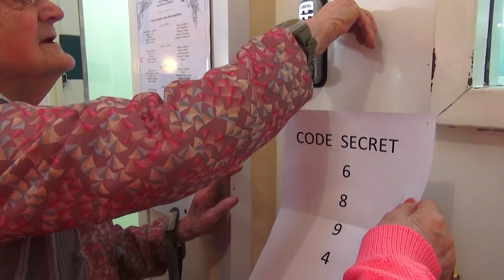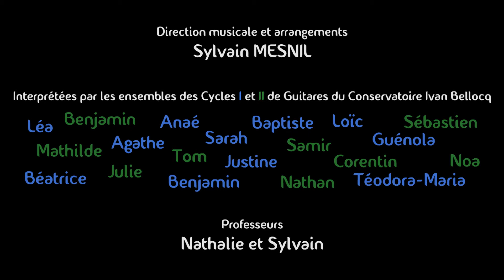Drôles de Panthères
Réalisé dans le cadre du Projet "Musique... On tourne..." avec la résidence médicalisée "La Douceur de Vivre" de Martigné-sur-Mayenne